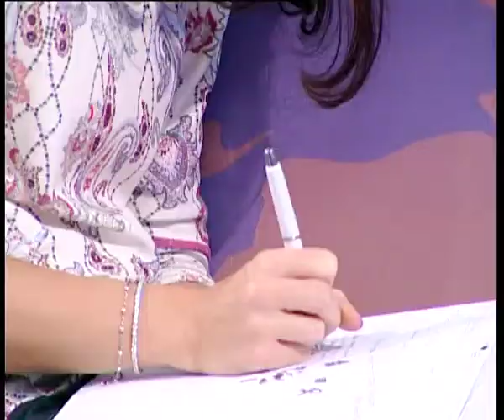Workshop Sport Live - Clip di ottobre! Ancora posti per l'edizione di febbraio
Il Workshop Sport Live, organizzato a Milano da Micri Communication, offre ai suoi partecipanti la possibilità di conoscere le dinamiche di una redazione sportiva e consente a due vincitori di entrarne a far parte! Sono disponibili ancora circa 40 posti per l'edizione di febbraio.